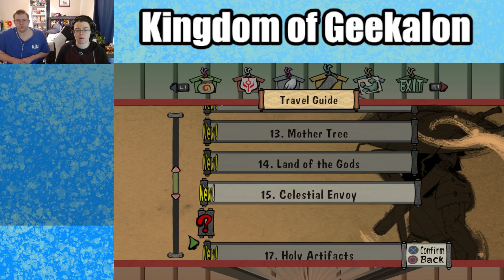Okami HD | Episode 16: "Queen Himiko and North Ryoshima"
We jump in to the world of Okami. After many years of peace, an ancient evil has been unearthed. Now we must navigate the land of Nippon as Amaterasu, The Goddess of the Sun and the Good-est Pupper that ever was.